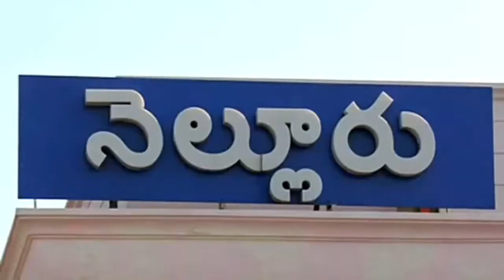Anil Kumar Yadav Open Challenge | YSRCP Library